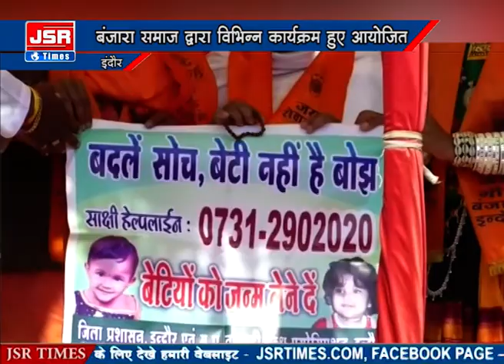संत श्री सेवालाल महाराज की 281वीं जयंती पर बंजारा समाज द्वारा विभिन्न कार्यक्रम हुए आयोजित।